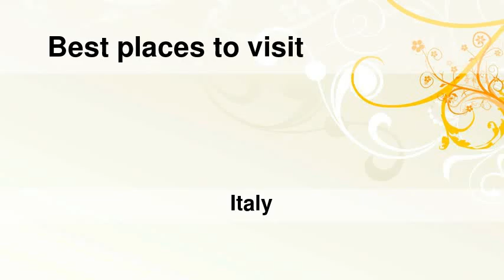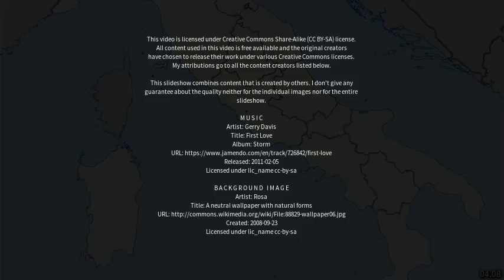Best places to visit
Best places to visit - Rovellasca (Italy) Best places to visit - Slideshows from all over the world - City trips, nature pictures, etc.